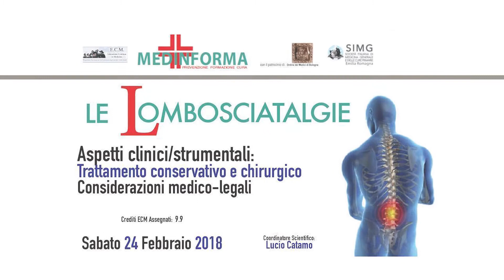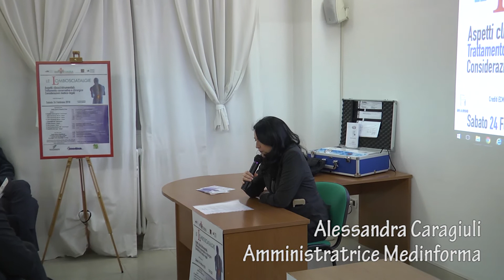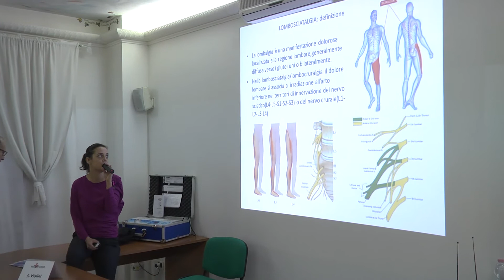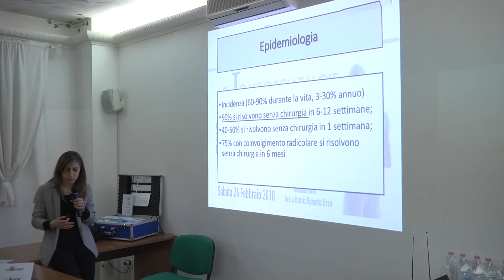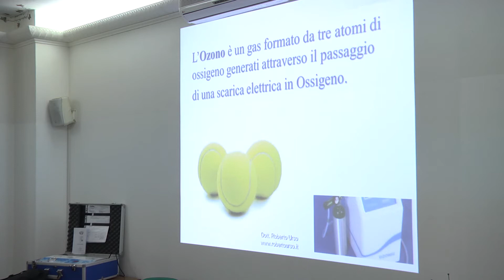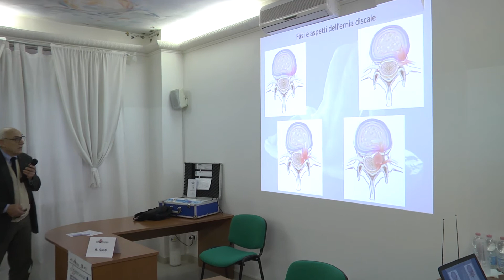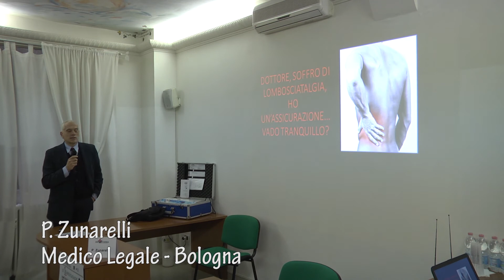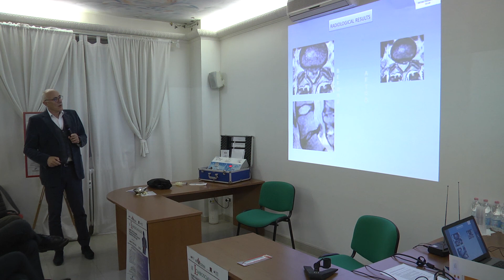Convegno "Le Lombosciatalgie" 24 Febbraio 2018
Convegno ECM “Le Lombosciatalgie - Aspetti clinici-strumentali. Trattamento conservativo e chirurgico. Considerazioni medico-legali” - Sabato 24 Febbraio 2018 | Medinforma Bologna

Il convegno ECM “Le Lombosciatalgie. Aspetti clinici-strumentali. Trattamento conservativo e chirurgico. Considerazioni medico-legali” è organizzato da Medinforma in collaborazione con SIMG – Società Italiana di Medicina Generale e delle Cure Primarie e il patrocinio dell’Ordine dei Medici Chirurghi e Odontoiatri di Bologna. Il corso, coordinato dal Dr. Lucio Catamo e dai responsabili dell’evento il neurochirurgo Dr. Josip Buric e l’ortopedico Dr. Roberto Urso, con i relatori S. Violini, I. Barni, D. Zocchi, R. Conti, N. Angelino e P. Zunarelli ha rilasciato 9,9 crediti ECM rivolgendosi a Medici di Medicina Generale, Fisiatri, Neurochirurghi, Neurologi, Medici Legali, Ortopedici, Fisioterapisti, Medici dello Sport, Medici del Lavoro.

Al centro dei lavori il mal di schiena, malattia che interessa una vastissima fascia della popolazione adulta (60-80% dei soggetti sopra ai 50 anni e la quasi totalità di quelli sopra ai 60 anni) e molti lavoratori.
Tra i lavoratori, la fascia di età più coinvolta è quella tra i 45 e i 59 anni, con picco per i lavoratori tra i 55 ed i 59 anni di età.
Secondo i dati INAIL del 2013 su 700.000 infortuni 25.760 hanno interessato la colonna lombare con un danno permanente riconosciuto in 1.470 casi.
Nel 2015 le malattie professionali denunciate coinvolgono il sistema osteomuscolare in 37.240 casi, la metà di queste interessano la colonna vertebrale. In Emilia Romagna sono state 4.757; nella Provincia di Bologna su 1621 malattie professionali complessivamente denunciate 1213 coinvolgono il sistema osteomuscolare, ovvero il 74,9% dei casi.  Al livello regionale, sono state riconosciute positive 2582 malattie professionali, per le quali sono stati corrisposti 1782 indennizzi.

Il costo in termini di inabilità temporanea dal lavoro, accertamenti e cure mediche e riabilitative è notevole. Il mal di schiena è, dunque, un problema importante anche per gli elevati costi sociali derivanti dalla limitazione funzionale e dalle conseguenti ricadute sul SSN, sull’attività produttiva e in particolare sull’INAIL. È pertanto di grande utilità la ricerca delle migliori soluzioni possibili.